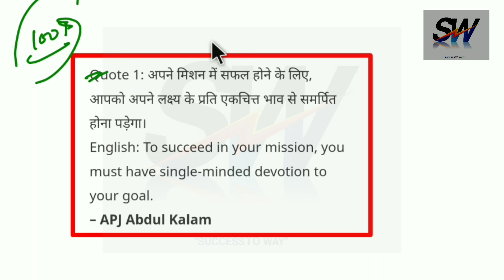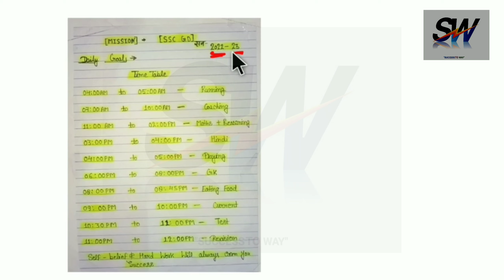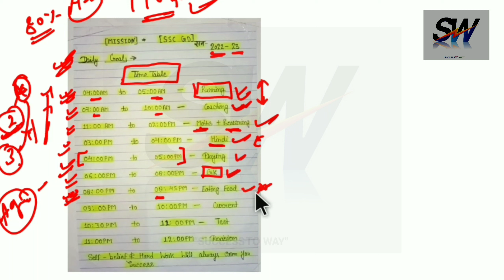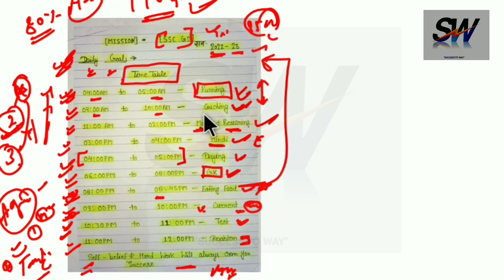SSC GD 2023 Best Book's सब से अच्छा पढ़ाई करने का Time Table Target score 140+